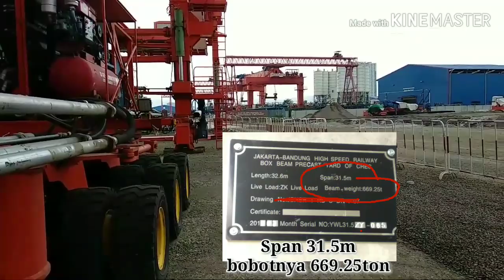WOOW !! Ini lah ALAT BERAT YG AKAN INSTAL GIRDER KERETA CEPAT JAKARTA BANDUNG.LAUNCHER JQS900T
Inilah alat berat yg akan mengangkat dan mengangkut girder elevated kereta cepat jakarta-bandung yg bobotnya hampir mencapai 670ton/span . Lokasi ini berada di daerah KOPO-Bandung.
Fabrication girder yard KCIC yg di kerjakan CREC.